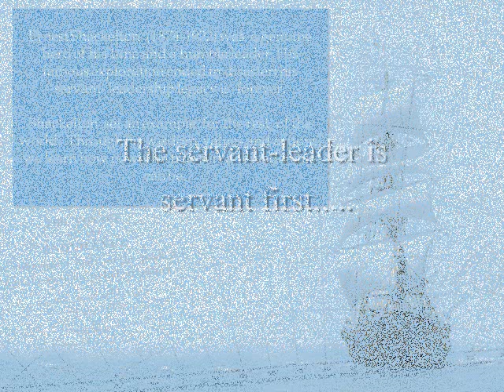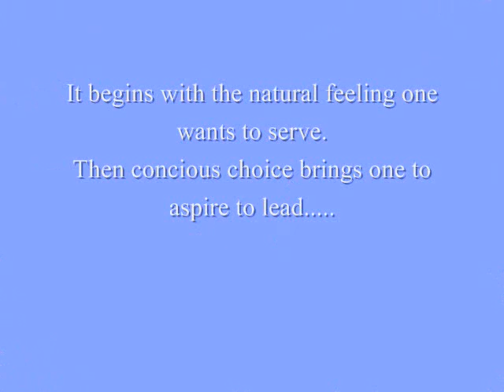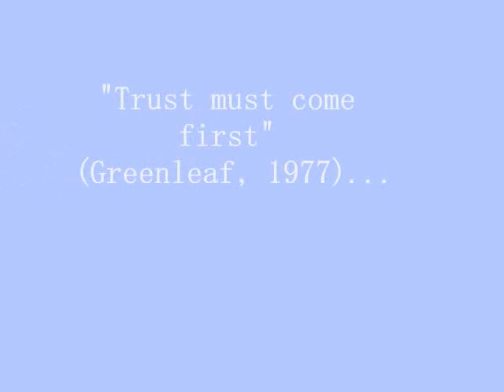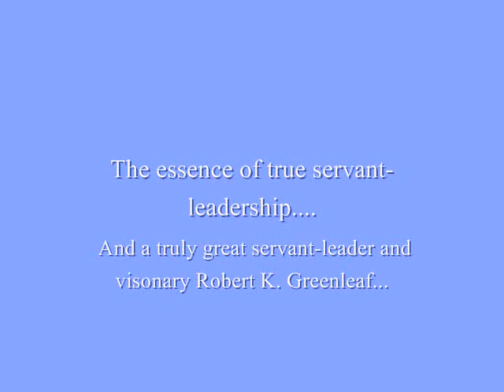A lesson in servant-leadership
The movie is a course required topic and assignment from Gonzaga University...thanks